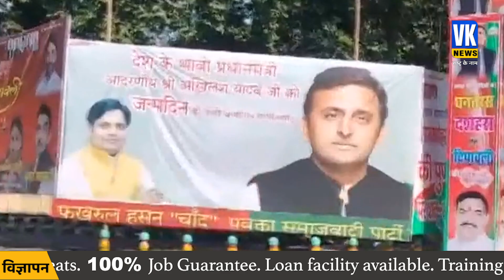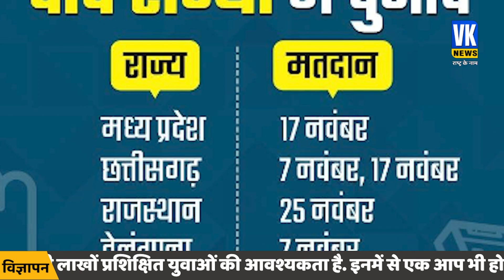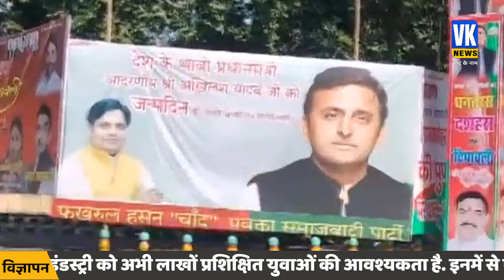सपाईयों ने लखनऊ में जो किया वो कांग्रेसियों को बिलकुल अच्छा नहीं लगेगा! Akhilesh Yadav | Birthday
सपाईयों ने लखनऊ में जो किया वो कांग्रेसियों को बिलकुल अच्छा नहीं लगेगा!  Akhilesh Yadav | Birthday | Rahul Gandhi